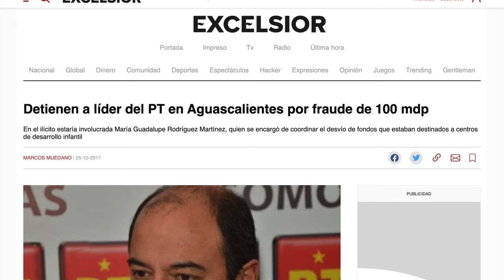“Cuídenle las manos a Héctor Quiroz”: Pérezchica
* El presunto responsable de millonario fraude con estancias infantiles se encuentra de regreso. Está libre bajo fianza por fraude de 100 mdp
* Se ha acercado al IEA para firmar convenios de colaboración con el Cendi Sierra Fría, de su propiedad

Aguascalientes, Ags. 18 mayo 2023.- El Presidente de la Junta de Coordinación Política del Congreso del Estado, Raúl Silva Pérezchica pidió cuidarle las manos al petista Héctor Quiroz Garcia, luego que éste se acercara al Instituto de Educación del Estado para firmar un convenio de apoyo al Cendi Sierra Fría, el cual se encuentra a su cargo.
Silva Perezchica, se desempeñaba como titular del IEA en el momento que la Fiscalía General de la República detuvo, encarceló y posteriormente dejó libre bajo fianza a Héctor Quiroz por la presunta comisión del delito de operaciones con recursos de procedencia ilícita por más de 100 millones de pesos, recursos que, siendo destinados a los Centros de Desarrollo Infantil (Cendis), se transfirieron a cuentas particulares.
Sobre el particular, el líder de la bancada del PAN en el Congreso del Estado, recordó a las autoridades del Instituto de Educación de Aguascalientes que si bien el asunto aún se encuentra en proceso, sí es necesario separar muy bien las acciones de capacitación y un posible financiamiento.
Recordó que a él le correspondió cerrar el Cendi Sierra Fría y recomendó que tras la firma del convenio, se tenga extrema vigilancia en el manejo de los recursos.